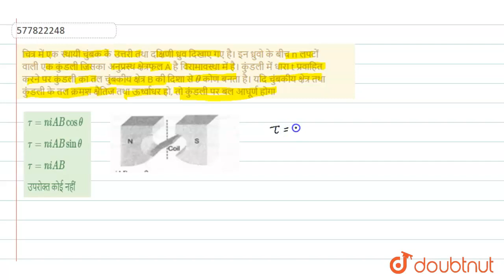चित्र में एक स्थायी चुंबक के उत्तरी तथा दक्षिणी ध्रुव दिखाए गए है।इन ध्रुवो के बीच n लपटों वाली ...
चित्र में एक स्थायी चुंबक के उत्तरी तथा दक्षिणी ध्रुव दिखाए गए है।इन ध्रुवो के बीच n लपटों वाली एक कुंडली जिसका अनुप्रस्थ क्षेत्रफल A है विरामावस्था में है।कुंडली में धारा t प्रवाहित करने पर कुंडली का तल चुंबकीय क्षेत्र B की दिशा से theta कोण बनता है।यदि चुंबकीय क्षेत्र तथा कुंडली के तल क्रमश क्षैतिज तथा ऊर्ध्वाधर हो, तो कुंडली पर बल आघूर्ण होगा
Class: 12
Subject: PHYSICS
Chapter: चुम्बकत्व
Board:NEET

👉 Have Any Query? Ask Us.